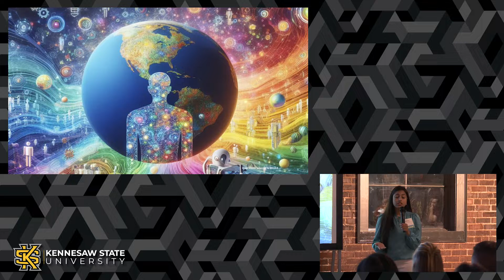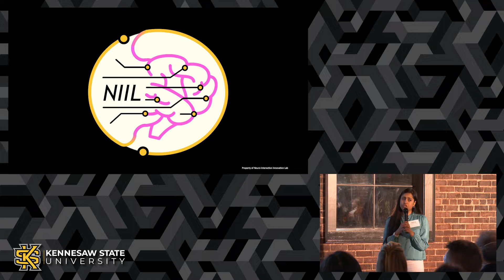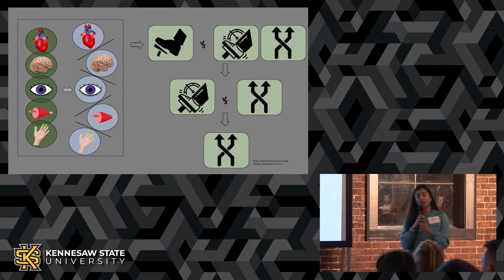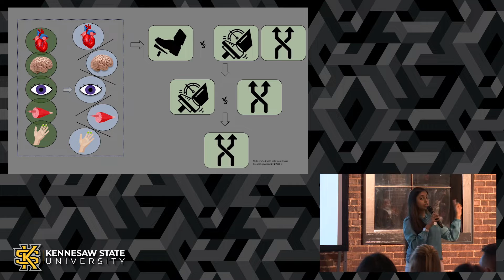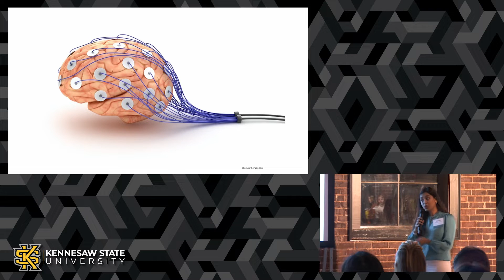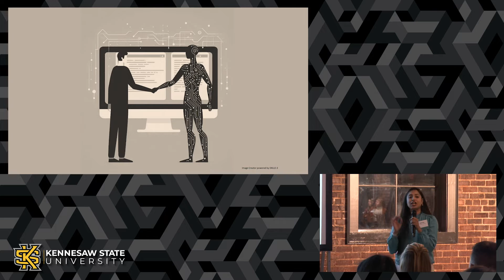Dr. Sylvia Bhattacharya — Human and AI: Integration or Isolation?​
Dr. Sylvia Bhattacharya delivered her presentation, "Human and AI: Integration or Isolation?​" Nov. 16 at PechaKucha Night, hosted by the Kennesaw State University Office of Research. Dr. Bhattacharya is an Associate Professor of Electrical & Computer Engineering and Engineering Technology at Kennesaw State University.